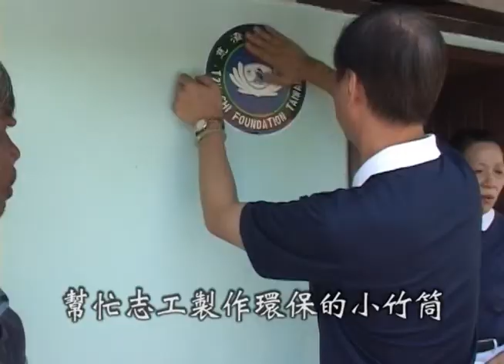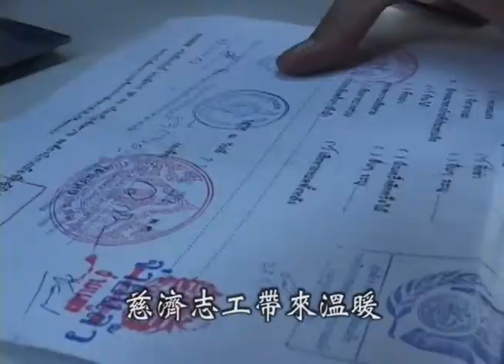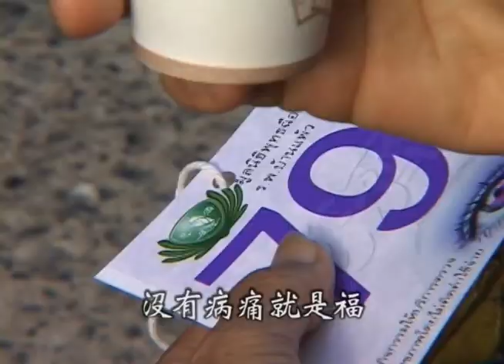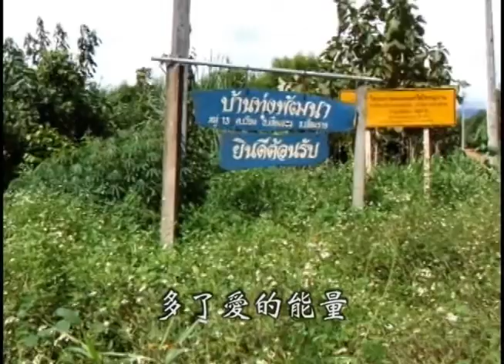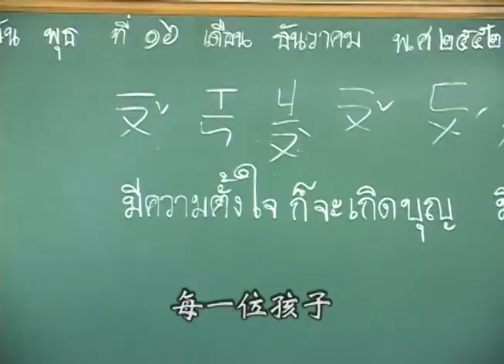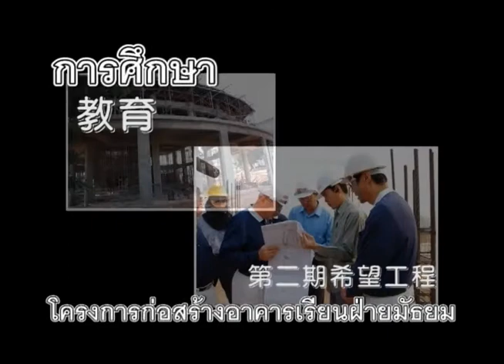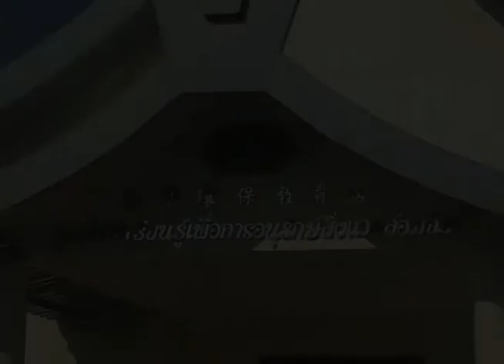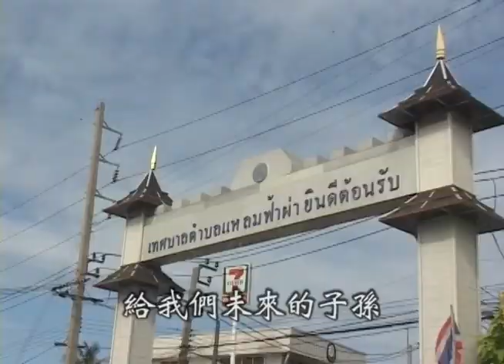ประมวลภาพกิจกรรมมูลนิธิพุทธฉือจี้ไต้หวันในประเทศไทยประจำปี2552 2009年慈濟泰國分會大藏經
53ปีที่ผ่านมา ภารกิจของฉือจี้ได้ขยายเป็น การกุศล การรักษาพยาบาล การศึกษาและวัฒนธรรมอันดีงามของมนุษย์ จากดินแดนอันห่างไกล อย่างเมืองฮวาเหลียน ขยายไปยังห้าทวีปทั่วโลก ปัจจุบันมูลนิธิฉือจี้มีสำนักงานและจุดติดต่อรวมทั้งสิ้น 56 ประเทศ โดยให้การช่วยเหลือผู้คนทั่วโลกไปแล้ว 92 ประเทศ ชาวฉือจี้ใช้ใจที่เปี่ยมด้วยความสำนึกคุณ เสียสละโดยไม่หวังผลตอบแทน เพื่อดูแลและปลอบโยนผู้ที่กำลังตกทุกข์ได้ยากด้วยความจริงใจ
ประมวลภาพกิจกรรมมูลนิธิพุทธฉือจี้ไต้หวันในประเทศไทยประจำปี25452_2009年慈濟泰國分會大藏經
ดูรายการย้อนหลัง รวมถึงคลิปล่าสุด พร้อมทั้งติดตามข่าวสาร แนะนำ ติชม และแสดงความคิดเห็นกับมูลนิธิพุทธฉือจี้ ผ่านช่องทางต่างๆ ดังนี้
Line : @tzuchithailand